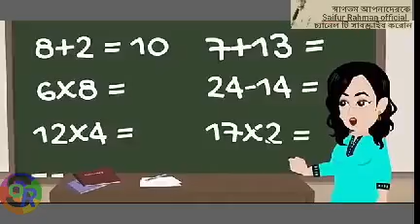কাঁচা বাদাম কাটুন My first Vlog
নিউ কাটুন
অসাধারণ কাটুন
বছরের নিউ কাটুন
সুপার হিট কাটুন
badam badam kacha badam
funny video,
cartoon video,
bogurar adda new,
bogurar adda all time
cartoon video,